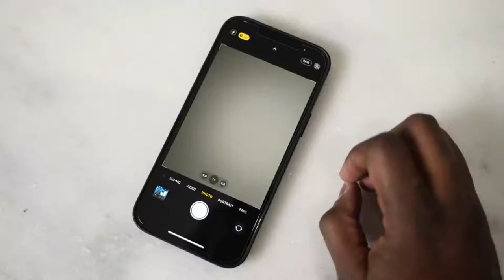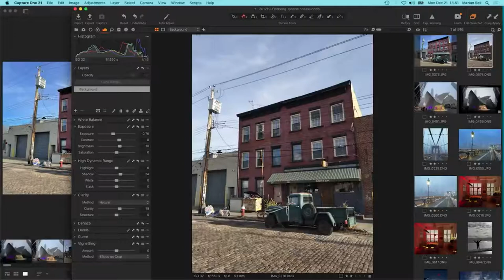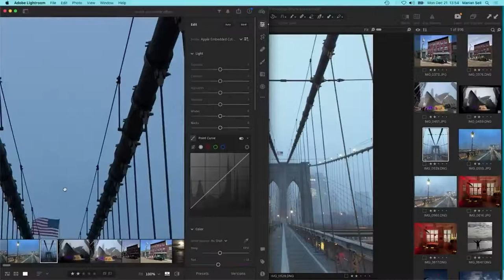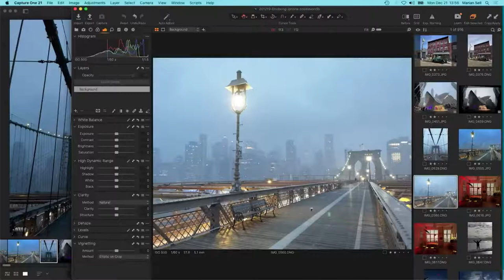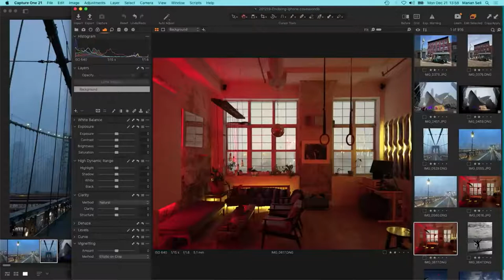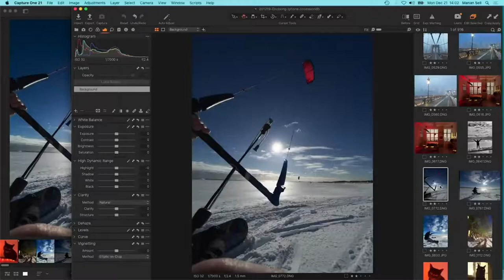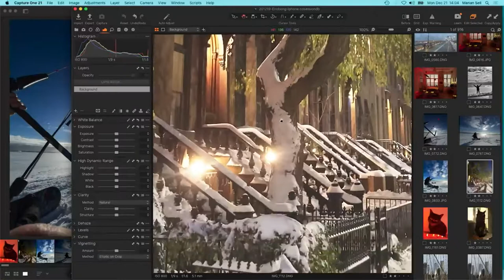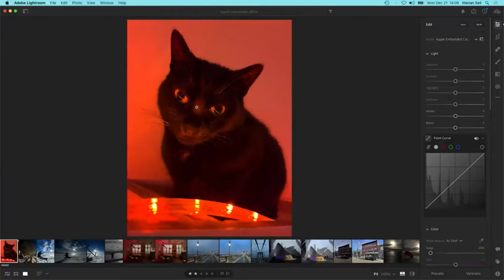Apple ProRaw - Let's Test!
iPhone 12 Pro
iPhone 12

ThnX: Booredatwork.com